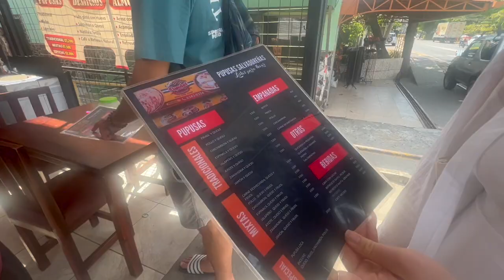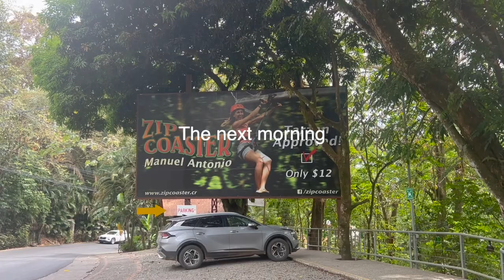(eng/kor) the slightly less life-threatening part of the spring break trip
한국어 자막은 cc 버튼 꾹!

Oliver Michael- Guard Up

Chad Tuthill- Patience